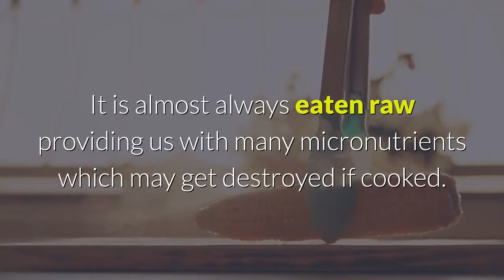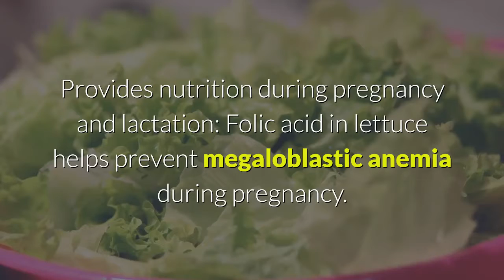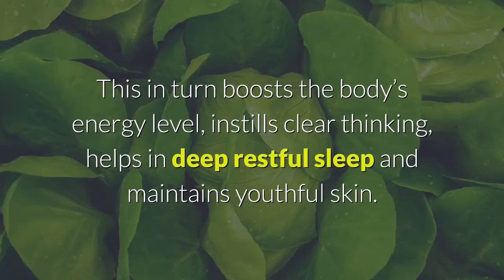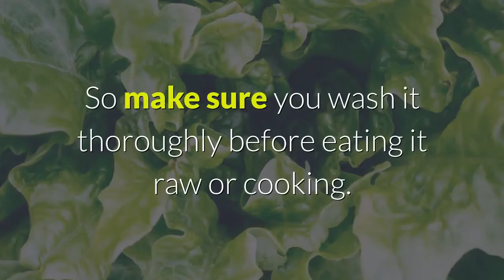lettuce health benefits medicinal properties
You'll find 800+ beneficial plants and remedies in "The Lost Book of Herbal Remedies". It includes recipes of tinctures, teas, decoctions, essential oils, syrups, salves, poultices, infusions and many other natural remedies that our grandparents used for centuries.

What's also special about this book is that it has between 2 and 4 high definition, color pictures for each plant and detailed identification guidelines to make sure you've got the right plant.➤ Download Now

Do you know What Happens If You Put Salt into A Cabbage?
Discover the Forgotten Power of Plants with Dr. Nicole Apelian in her book The Lost Book of Herbal Remedies ★★★★★

This Video Is also Useful In: